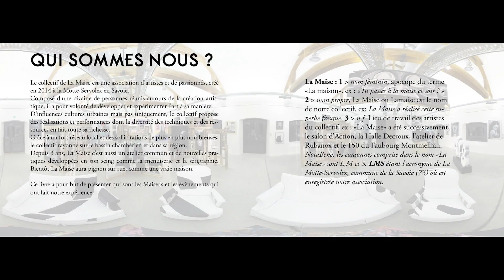livre retrospectif La Maise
Vidéo pour annoncer la pré commande ouverte du livre rétrospectif du collectif de la Maise.